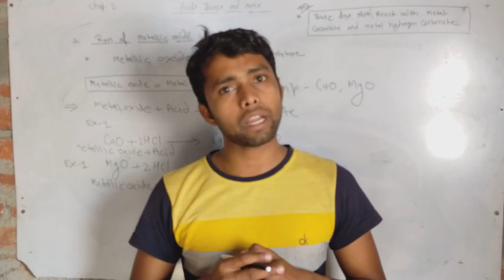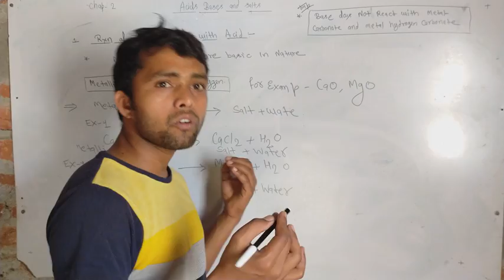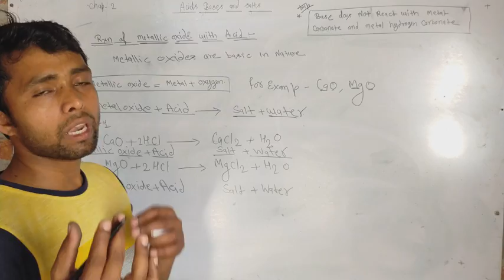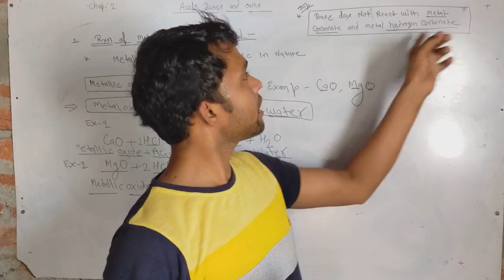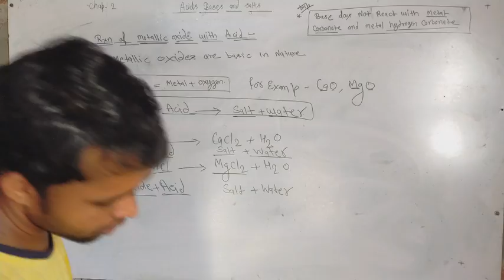Reaction of metallic oxide with Acid 7